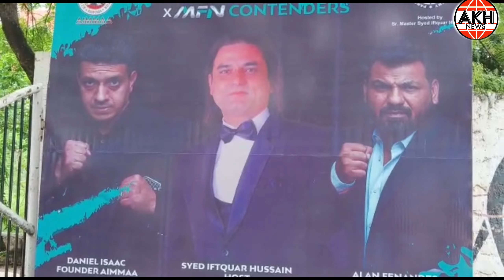AIMMAA NATIONAL 2022 have been Inauguration program at Saroor Nagar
AIMMAA NATIONAL 2022 have been Inauguration program at Saroor Nagar Indoor Stadium in Collaboration with MATRIX FIGHT NIGHT under the supervision of Janab Syed Ifteqar National Coach along with Alan Fernandes, CEO MFN and team. Guests are Sreedhar Reddy, ACP LB Nagar  CI, SI, ASI and Constables were present on this Occasion.